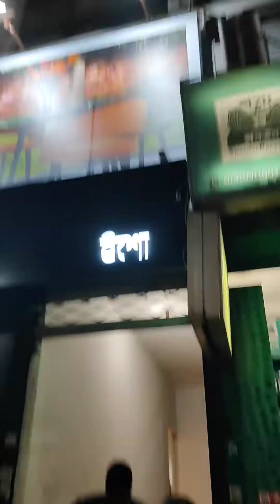জীবনে প্রথম৷ বাঁ শ খেলাম 😭😭৷ যা কখনো ভুলার মত নয় Make It Up By Farzana Islam Farhana Bithi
Make It Up By Farzana Islam

Page · Blogger

Pantho path, Dhaka, Bangladesh

makeitup_farzanaislam

Always open

Rating · 4.9 (149 Reviews)Intro
“Makeup” is a magic spell which will only enhance your own beauty!

Pantho path, Dhaka, Bangladesh, 1205
Address

Service Area

makeitup_farzanaislam
Basic info

Always open
Hours

female
Gender
She
Pronoun

Bangali,English
Languages

Make It Up By Farzana Islam BANGLA MIX TV

 • ৭০ হাজার টাকার ল্...

 • আরবের ঐতিহ্যবাহী ...
SM TV

BANGLADESN MEDIA